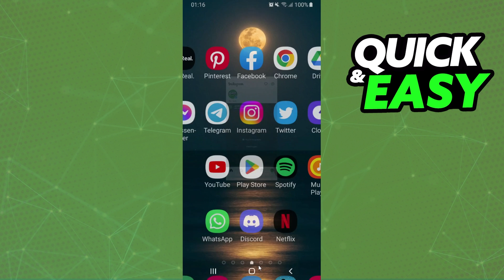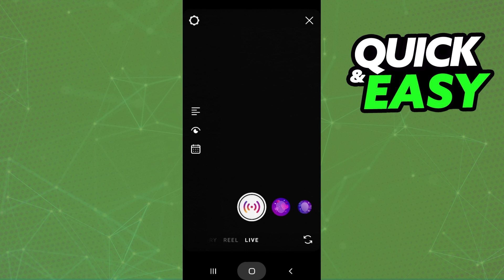How To Post Video on Instagram Not Reel [Very Easy!]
In this video I will show you how to post video on instagram not reel.

I hope I have helped you with the video!